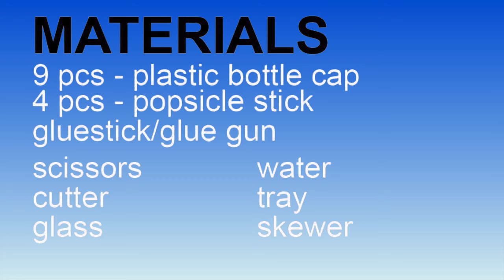HOW TO MAKE A WATER WHEEL | JamHomeSciemce Experiment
Welcome to JamhomeScience ExperimentHow to make an oil and water lamp
#31 How to make a water wheel
This video is about
Science project
Amazing science
Fair science
Amazing experiment
Cool experiment
Easy science experiment
Fun science experiment
Home science
Water wheel
Force